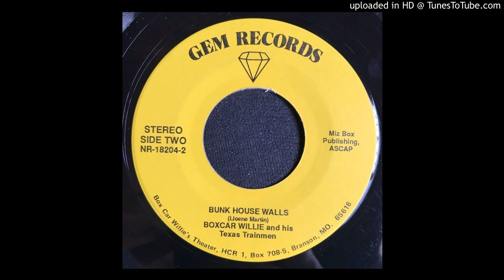Boxcar Willie & His Texas Trainmen -Bunk House Walls -Gem Records (Country)